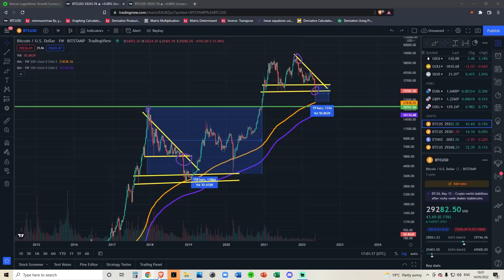Green Satoshi Token GST - Crypto Technical Analysis and Price Prediction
SPY BTC SOL ETH CRO ADA SLP LINK GMT ELON JASMY and other Alt Coin Analysis. Daily Crypto Updates, Bitcoin Crypto BULL MARKET Live Updates – May 2022